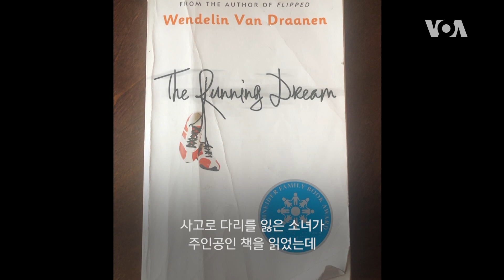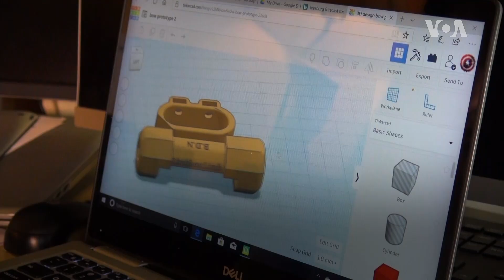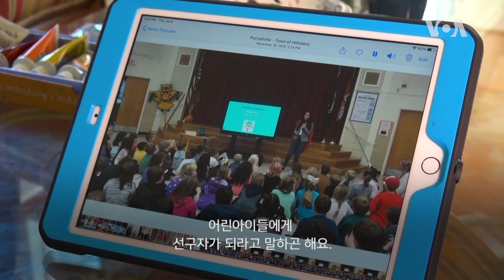[아메리칸 테일] 꼬마 사장님의 도전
사고나 장애로 팔다리를 잃은 모든 아이에게 인공 수족을 만들어주기 위해 회사를 세운 CEO가 있습니다. 버지니아주의 13살 소녀 마사인데요. 비결은 3D 프린터입니다. 코로나바이러스 확산을 줄이고자 비접촉식 도구 또한 연구하고 있는데요. 젊은 패기의 꼬마 발명왕을 한 번 만나 보시죠.